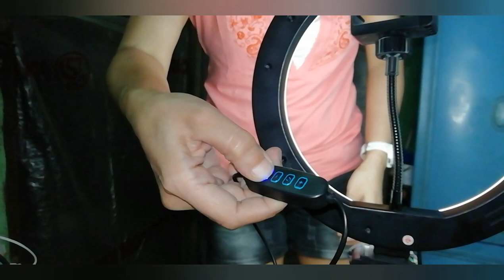LIVE STREAMING Equipment || Unboxing & Set-up || Introducing Condenser Microphone with V8 Sound Card